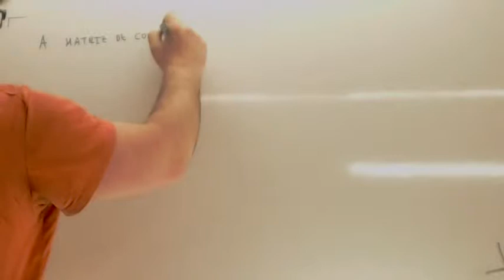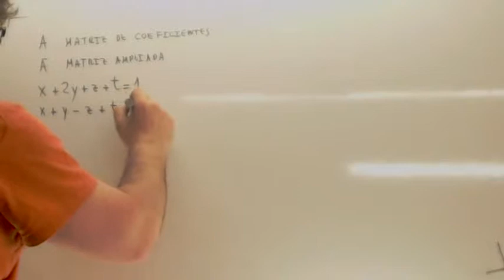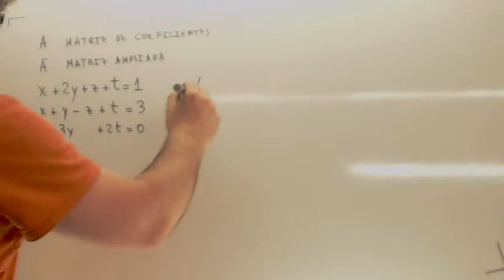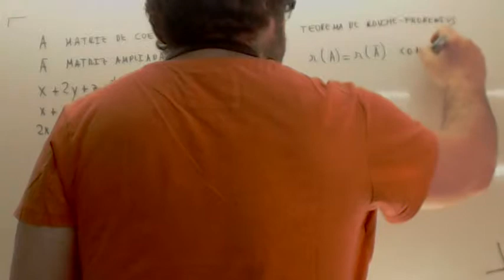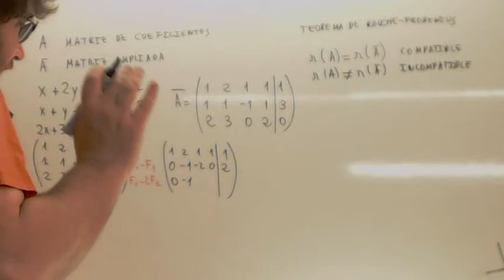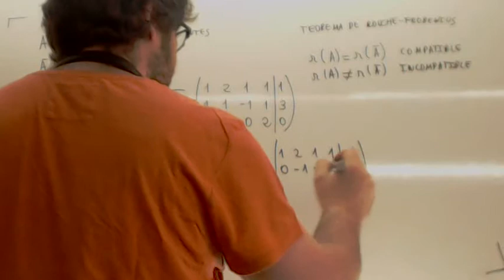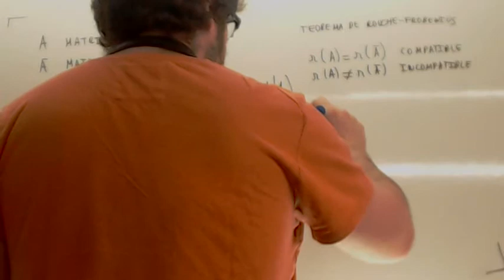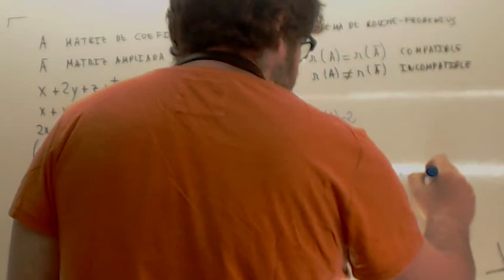Teorema de Rouche Frobenius 05 Usero